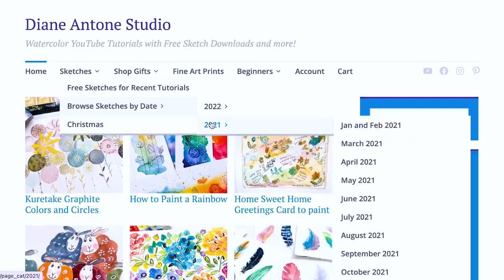How to Paint Pansies in Watercolor - Loose Wet in Wet Flower Tutorial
Easy way to paint pretty, loose wet in wet pansies as a gift, card, bookmark or for your journal.

My materials for today were:

Hahnemuhle Bamboo mixed media pad
Drawell 'Maestro' brushes, size 3, 5 and 7 (see below for details)

In all my watercolor tutorials, I show you a simple painting for beginners in detail and in real time.  By painting along you will learn all the techniques you need to create amazing art.  Your watercolor skills will improve quickly when you practice these easy paintings!  Whether you want to paint bookmarks, greetings cards, embellishments for junk journals, gifts or ambitious landscapes, you’ll gain confidence and experience by trying my projects.

Get BONUS CONTENT!

and download FREE traceable sketches for ALL my painting tutorials

SUPPLIES

About my brushes
I buy my favorite brushes from Drawell. They are handmade in Japan. Drawell will ship readily to anywhere in the world. The prices on their website are in Japanese currency but if you send Mr Maeyama an email he will give you prices in other currencies. The brushes I use are the Golden Nylon Series 11-2, and I use mostly sizes 7or 9 and 10 and 13.

FAVOURITE SUPPLIERS